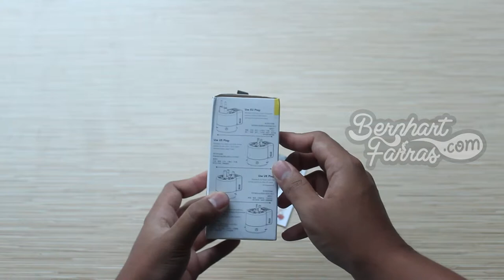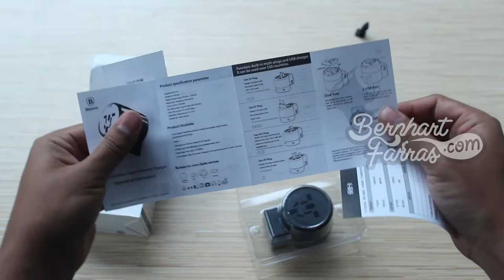Unboxing Baseus Rotation Universal Charger | Membuka Kotak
Unboxing Baseus Rotation Type Universal Charger EU US UK Plug Hitam

Product info :
Material ABS+PC
Colour Black
Rated voltage range 100Vac - 250Vac
Rated input frequency 50Hz/60Hz
Input current 0.3A max
AC rated power Fuse 6A MAX .100-250Vac
USB output 5V/2.4A  MAX
Operating Temperature 0℃-40℃
Suitable for Most devices

00:00 Opening
00:04 Kotak
00:30 Membuka isi kotak
00:54 Panduan Pengguna (User Manual)
01:37 Baseus Rotation Type Universal Charger EU US UK Plug Hitam
03:12 Closing

17/6/2019